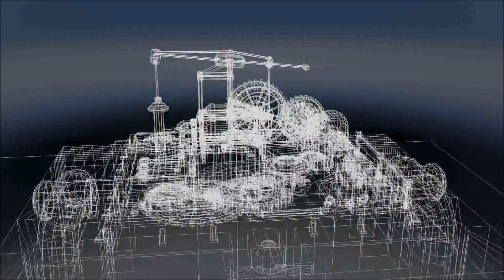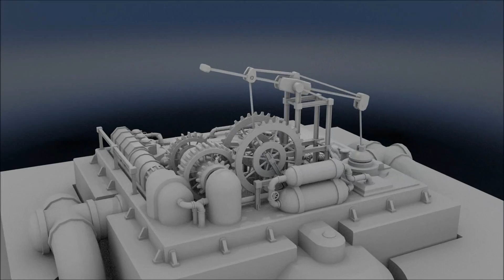Pumping Memory, Blender Animation Reel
Hello youtube,

My latest project with Blender. I created a machine for a little school-project called pumping memory.
It took about 2 weeks to build it all and another full week to render it our with cycles.
all critique is as always welcome.

All gears and moving objects are linked using constrains and a rig, so you can control the entire machine with one single controller object.

 If you want to download the model and study the constrains or just the overall model, feel free to do so . You can download it from Blendswap.com